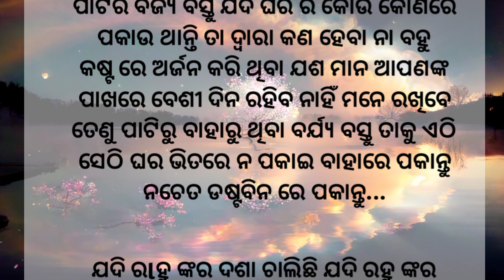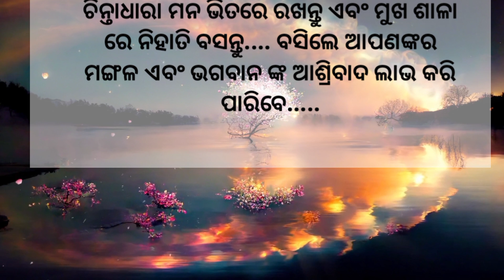7 ଟି ମହତ୍ୱ ବାଣୀ // ସାଧୁବାଣି // odisha motivational video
🙏JAY SRIRAM 🙏
🙏JAY SHIV SHANKAR🙏
🙏Jay Jagannath 🙏
We Provide
1)odia motivational quotes video
2) odia motivation quotes
3) odia quotes
4) odia inspirational motivational quotes
5) odia heart touching quotes
6) life changing quotes in odia
7) inspirational quotes in odia
8) odia quotes video
9) odia inspirational quotes
10) inspirational quotes